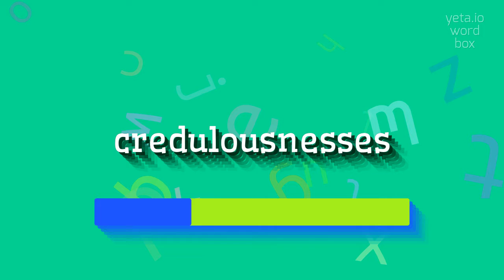How to say "credulousnesses"! (High Quality Voices)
Watch in this video how to say and pronounce "credulousnesses"!